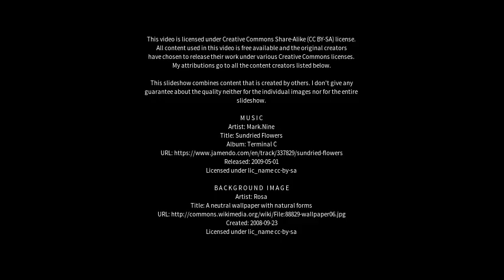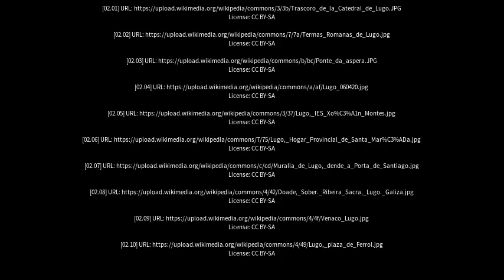Best places to visit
Best places to visit - Lugo (Spain) Best places to visit - Slideshows from all over the world - City trips, nature pictures, etc.